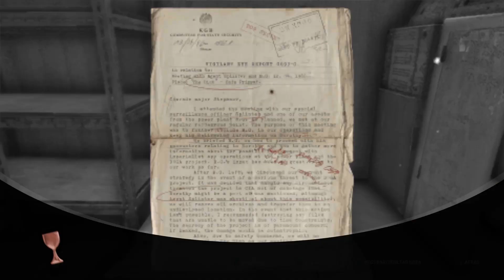Chernobylite ☢️ Trofeo 🏆Trampas para ratones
Chernobylite
Trampa para ratones (BRONZE)
Termina la misión «Documentos antiguos».